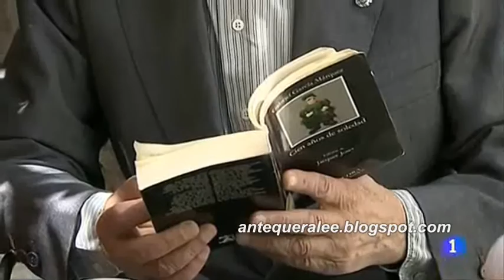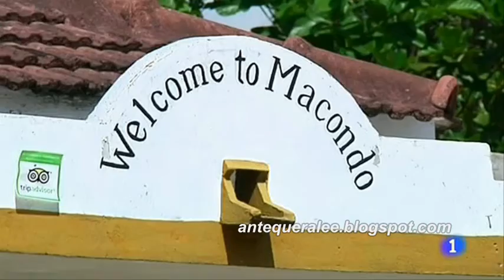Gabriel García Márquez, un legado literario (Telediario 2 - La 1, 18/04/14)